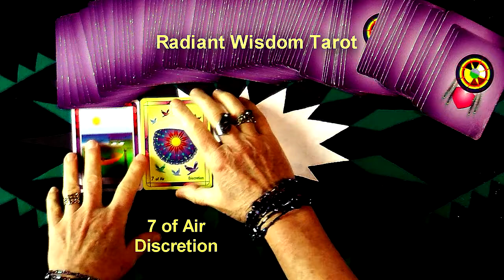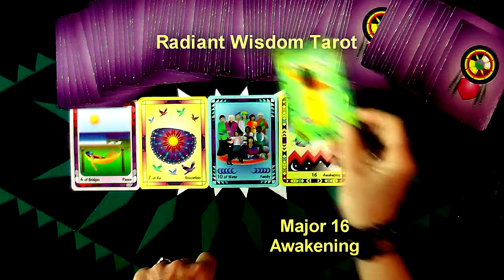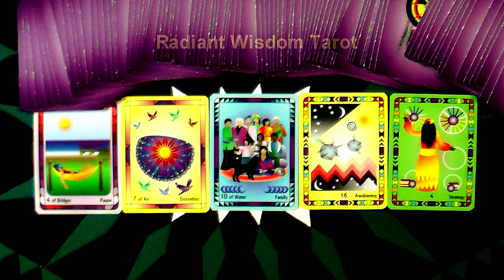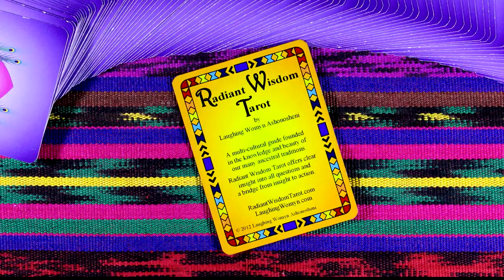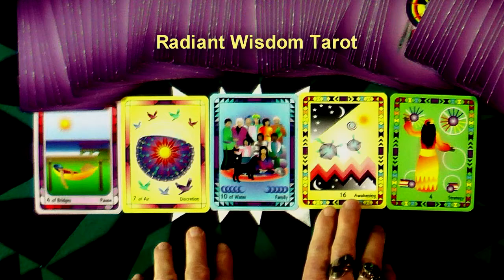Weekly and Daily Tarot Reading For Feb 12 Thru Feb 18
Lay a plan that is also sustainable for the future!